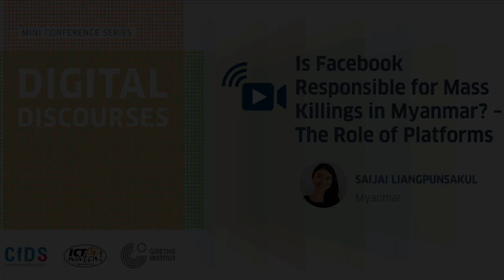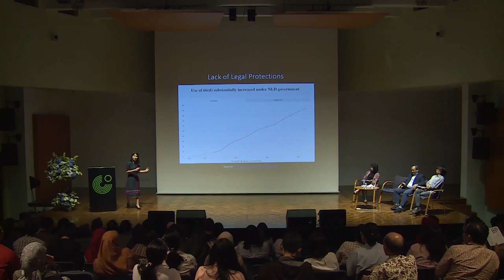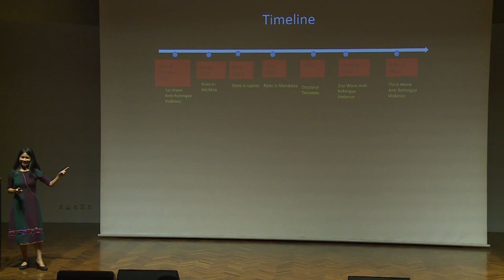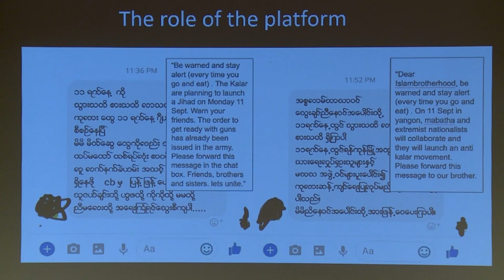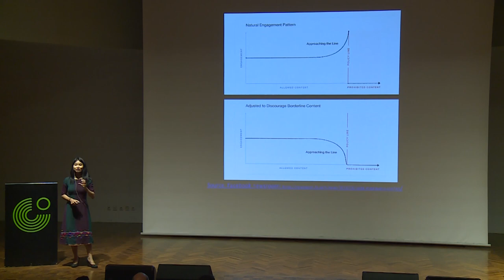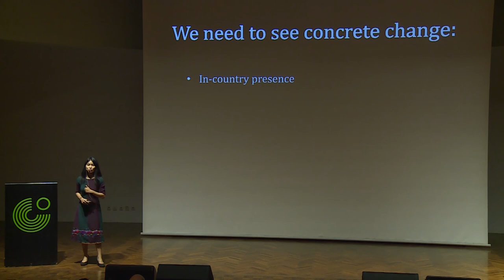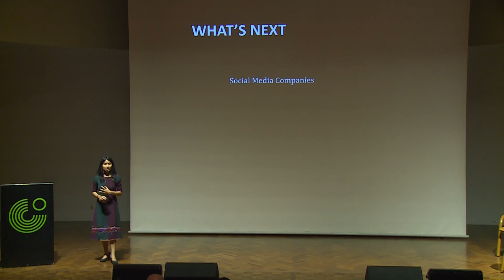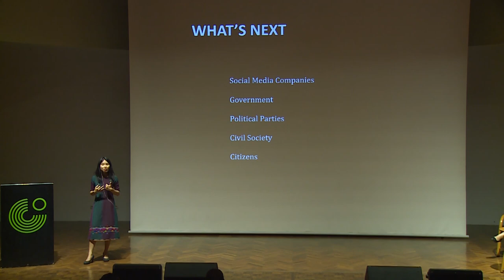Saijai Liangpunsakul - Is Facebook Responsible for Mass Killings in Myanmar? – The Role of Platforms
Jakarta, 25 October 2019

After five decades of military rule, Myanmar is opening up. At the same time, the country is undergoing a connectivity revolution. After liberalizing its telecommunications market, the country jumped straight to smartphones. With more than 20 million users, Facebook is simply the internet in Myanmar.

With Facebook came new ways for people in Myanmar to connect and communicate. However, the UN report describes Facebook as a “useful instrument for those seeking to spread hate” against the Muslim minority and mentions that the role of Facebook must be independently and thoroughly investigated. Is Facebook responsible for the violence? Could misinformation and hate speech cause real-world violence? What is the role of the platform?